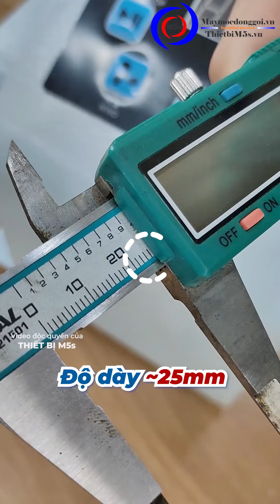So sánh túi đệm khí chèn hàng và màng xốp nổ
Ngày nay để bảo vệ hàng hóa khỏi va đập trong suốt quá trình vận chuyển, có rất nhiều loại túi, màng chèn hàng ra đời. Trong đó túi đệm khí và màng xốp nổ là 2 loại được sử dụng phổ biến nhất. 📞Tư vấn: 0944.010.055

00:09 So sánh độ căng túi khí và màng xốp nổ
01:40 So sánh diện tích các loại túi khi chưa sử dụng
01:55 Ứng dụng của từng loại túi

Trong video này, Thiết bị M5s sẽ tiến hành so sánh trên 3 phương diện bao gồm: độ căng của hơi, diện tích cần để chứa các loại túi và cuối cùng là khă năng ứng dụng của mỗi loại. Cùng theo dõi để xem màng xốp nổ hay túi thổi đệm khí chèn hàng, đâu là thứ phù hợp với nhu cầu đóng gói của bạn nhé!

Nếu bạn quan tâm đến dòng máy thổi túi đệm khí, thì hãy để bình luận để được Thiết bị M5s tư vấn và trả lời nhanh nhất nhé!